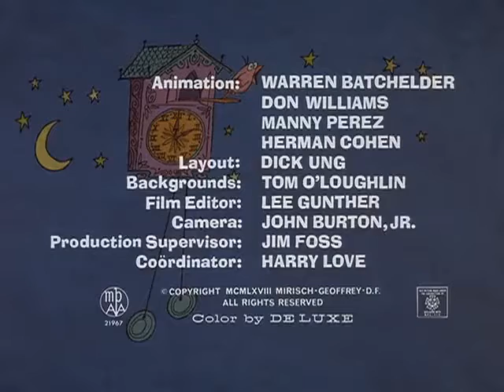The Pink Panther Show Episode 60 In the Pink of the Night